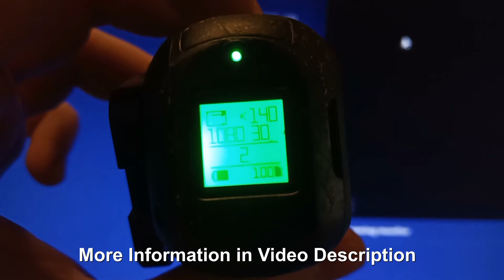Drift Ghost 4K & X Twitch or YouTube Live Streaming Without APP Tutorial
Here is a Video i show you how to Live Stream with a Drift Ghost Action Camara very Easy without the App.

You need to Create a File on the SD Card of you Cam.
Name it: fmcam.conf

router_ssid=YOUR WLAN_NAME
router_password=WLAN_PASSWORD
stream_resolution=720P
stream_gop=30
stream_bitrate=4000000
stream_framerate=30
stream_audio=1
rtmp_url=rtmp://YOUR_RTMP_LINK
rtmp_record_to_sd=0
rtmp_2nd_stream=0
rtmp_cbr=0

You Need to Change the Values of your Wifi. You can also use the Hotspot of your Smartphone.

You also can Change the Resolution to: WVGA / 720P / 1080P

Also Change the BitRate. 4000000 is like 3,8MB/s

The Camera Streams to a RTMP Link. You can get that one From your Twitch or Youtube Profile
Just Google your Streaming Provider RTMP

The other Settings in the File im not sure about them. If you finde out what they are write in the comments

Bullshit. App Not Working. Life Stream Drift Ghost 4k Tutorial
How to Life Stream Drift Ghost Tutorial Wie Streamt man auch Twitch mit der Drift Ghost 4k X How to Stream With Drift Ghost Without App Action Cam Live Stream Live Stream Config File